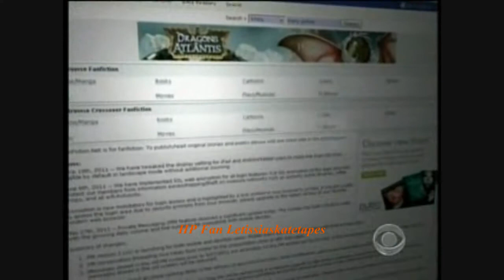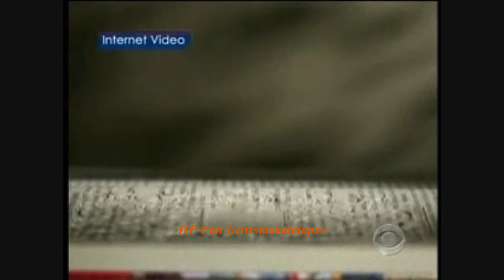Emerson Spartz & Jaida Jones on the CBS Evening News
Founder & Creator of Emerson Spartz and Jaida Jones from the Shoebox Project are interviewed on the CBS Evening News about the Harry Potter phenomenon and how fans are now turning to Fanfiction as a new outlet to continue Harry's story. Pottermore is mentioned as well.